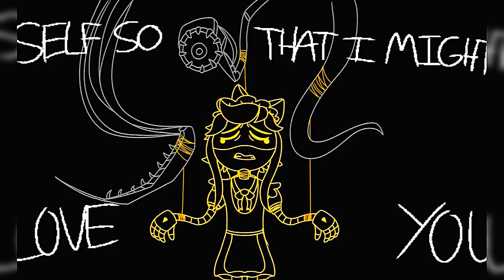Nightmare (Murder Drones Tribute)